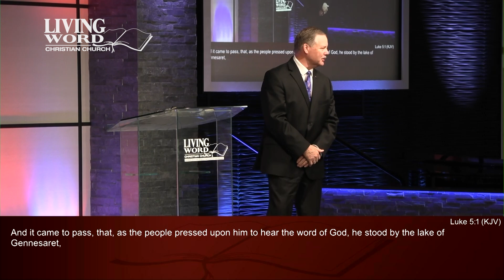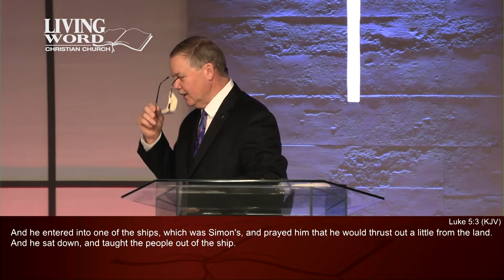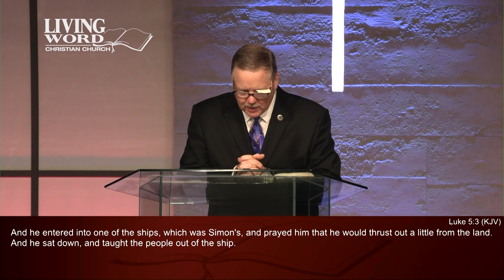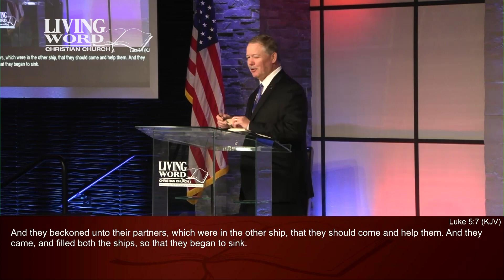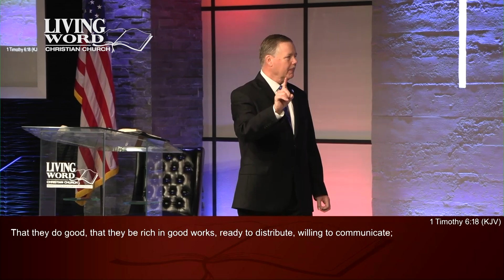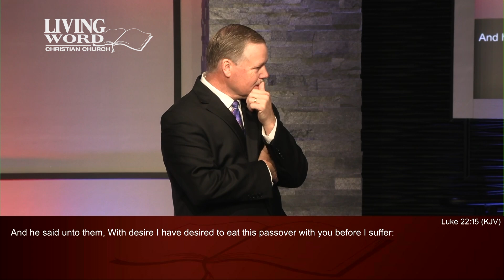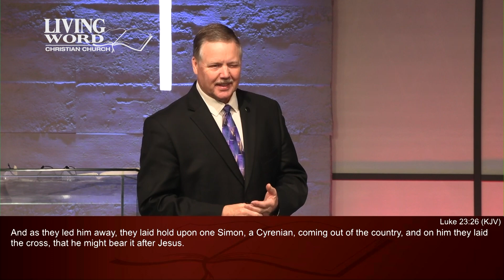Miracles of Jesus Part 26 Pastor Mark Clements 11-17-24